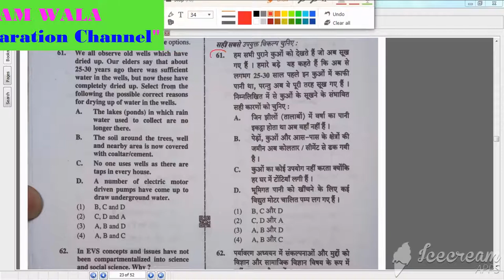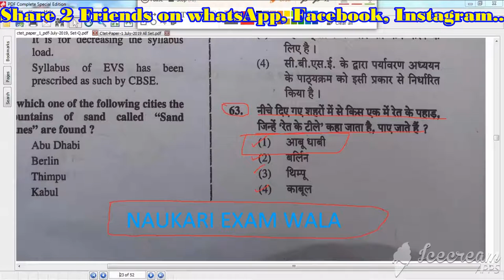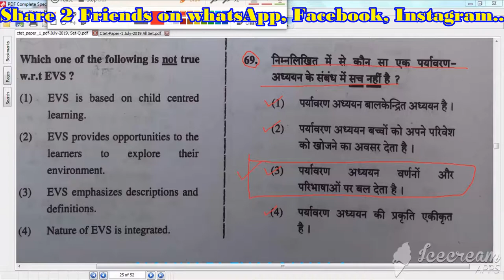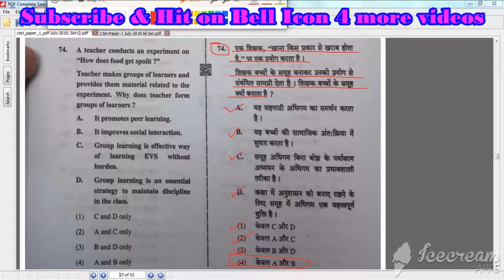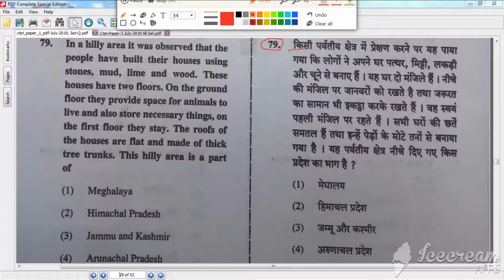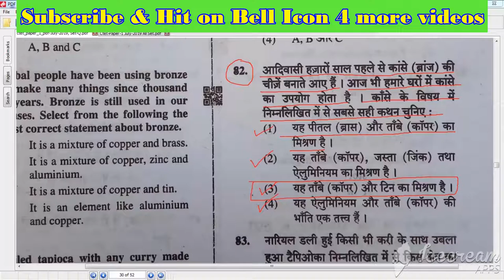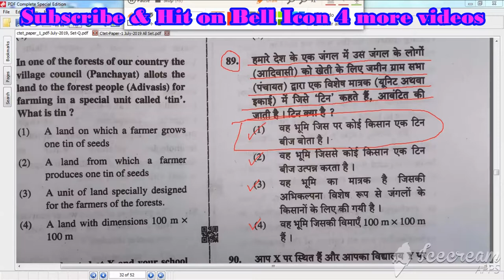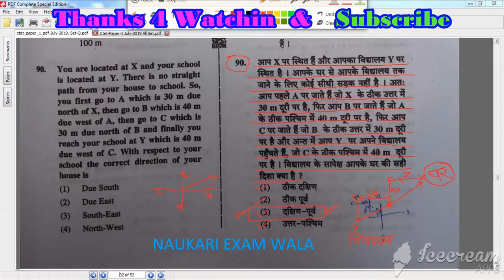Environmental Study | पर्यावरण अध्ययन, प्रश्नोत्तर (हिंदी), CTET Paper-1 July-2019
Share 2 Friends!
Comments!
Category: Education